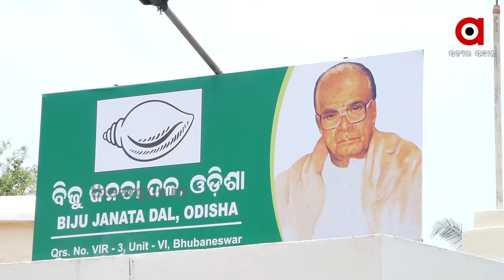ପୌର ନିର୍ବାଚନକୁ ନେଇ ଛିଡା ହେଲା ପ୍ରଶ୍ନ .....